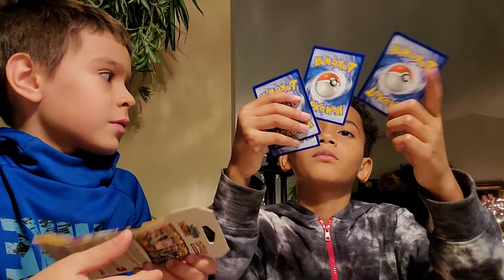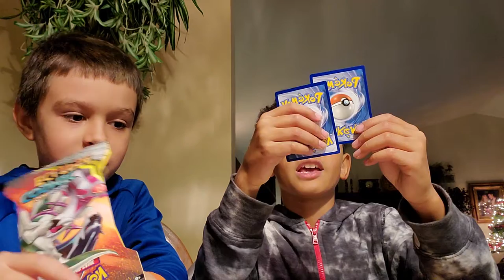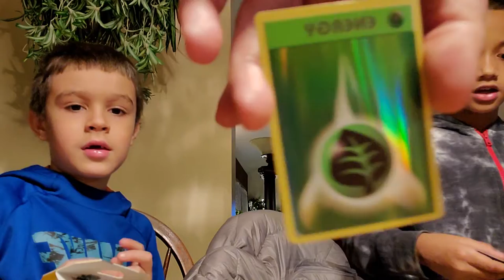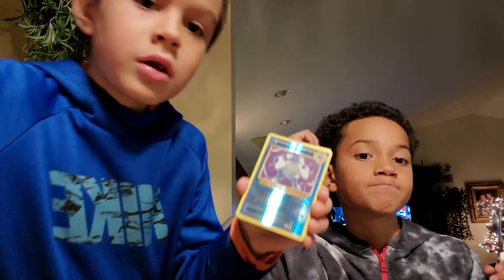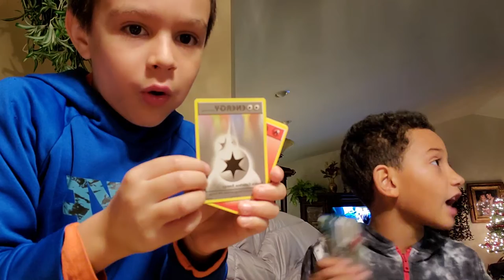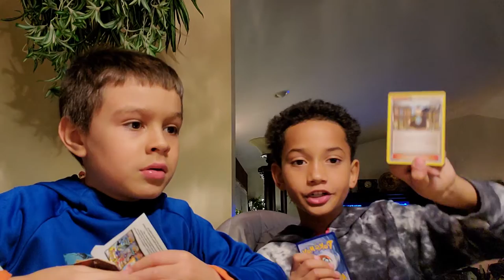Opening Pokemon Cards with Landon & Special Guest Cobie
We opened up some 🔥🔥 Pokemon Cards & having fun!